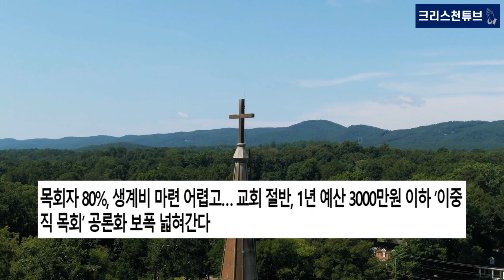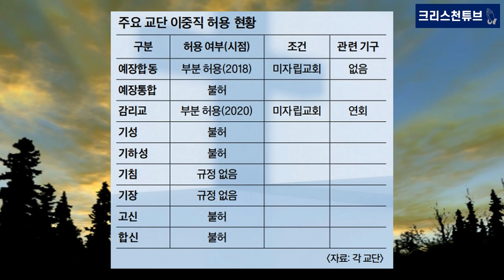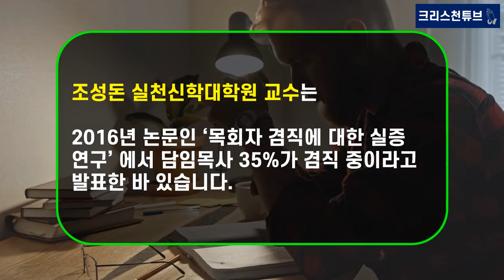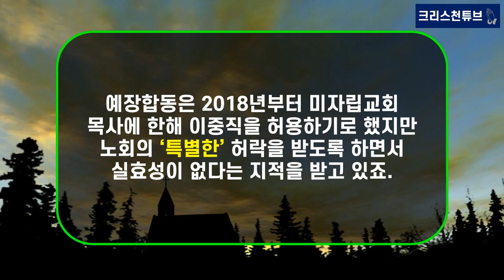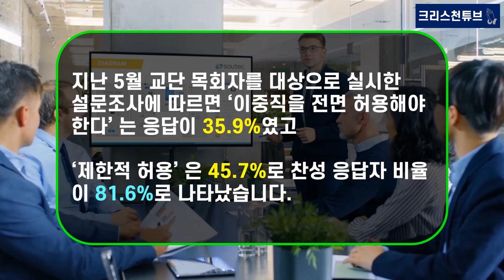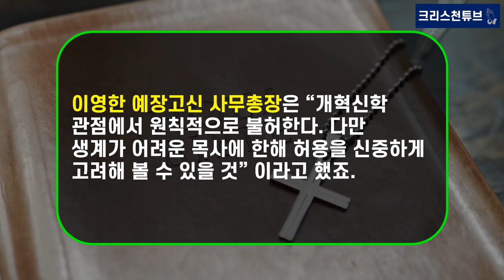[크리스천 튜브] 목회자 이중직(겸직, 자비량)에 대해 어떻게 생각하십니까? 코로나 19로 목회자 80% 생계비 부족! 팬데믹 상황에서 수천 개 교회가 문 닫았다?